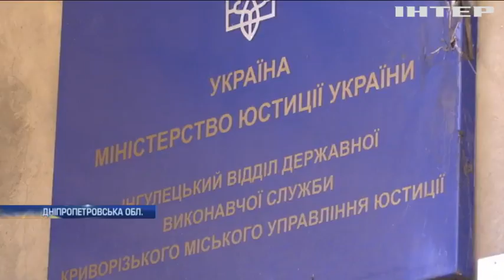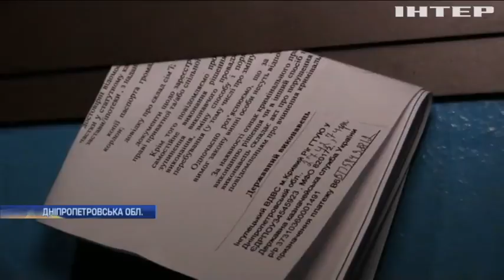На Дніпропетровщині оголосили війну боржникам за опалення